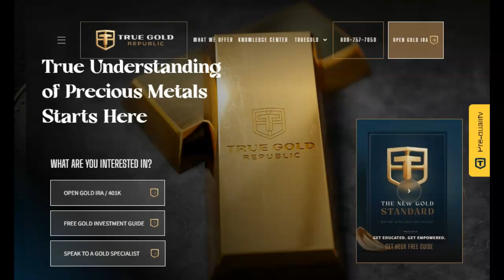Strong Solar Eruption And Associated CME And Geomagnetic Storm Watch!